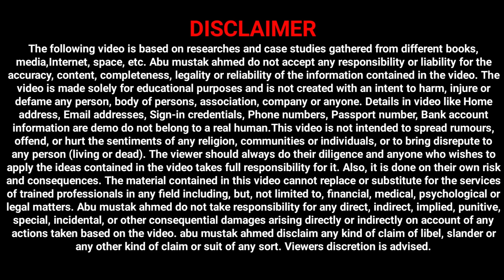Pm awas yojna and Orunodoi scheme assam online process 2024 // Arunudoi asoni pmay scheme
assam
pradhan mantri awas yojana assam online apply
mukhyamantri awas yojana online apply 2024 assam
cm awas yojna assam
pradhan mantri awas yojana gramin
assam pm awas yojna
pm awas yojana assam
awas yojana,arunodoi asoni online apply
arunodoi asoni apply
orunodoi asoni online apply
arunodoi asoni assam
orunodoi scheme apply online
arunodoi asoni new list